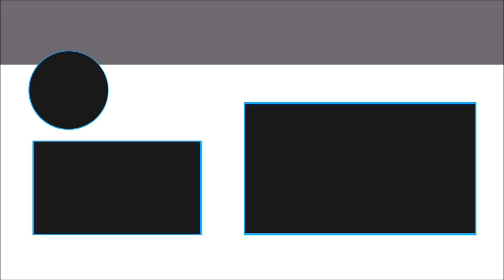RISE OF KINGDOMS - Cavalry Analysis - BEST TROOP | Rise of Civilizations #69